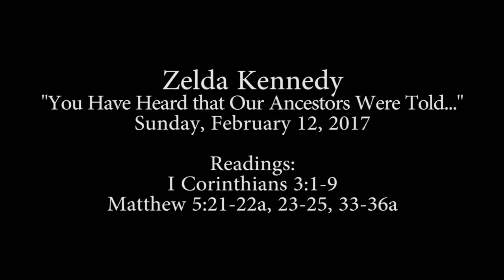You Have Heard that Our Ancestors Were Told...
“When we share comfort, healing, forgiveness, and acceptance with one another, we become one together, leaning and depending on one another. As community, we learn that we do not have to bear our burdens alone. We have each other.”

Sermon by Zelda Kennedy, at All Saints Church, Pasadena, on Sunday, February 12, 2017. Readings: I Corinthians 3:1-9 and
Matthew 5:21-22a, 23-25, 33-36a.